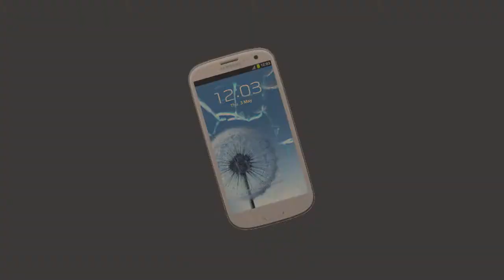Samsung Clef de sol Samsung